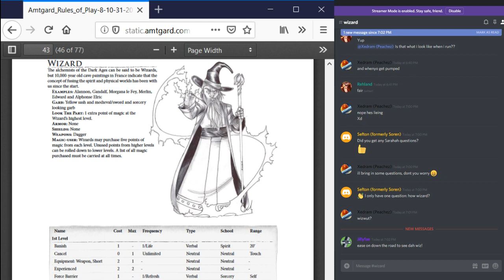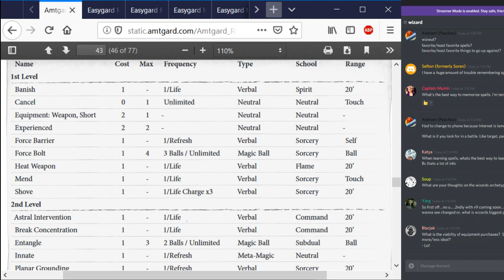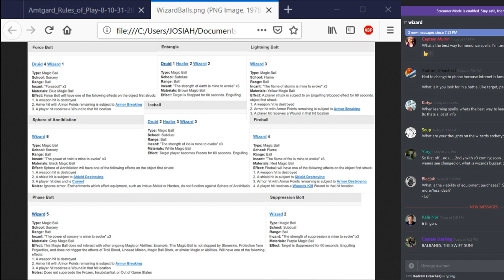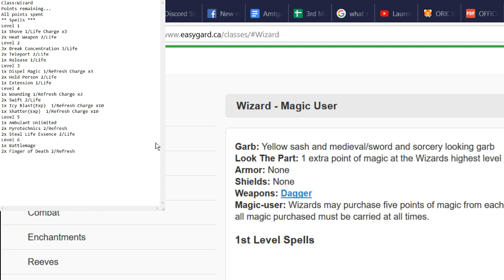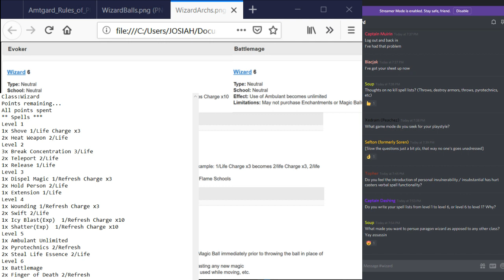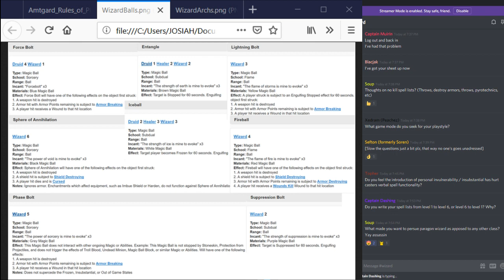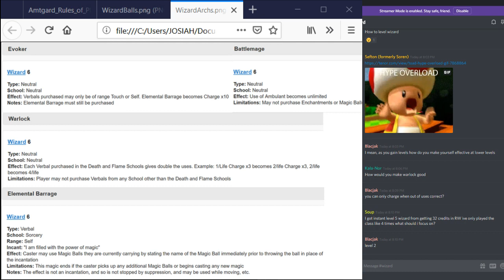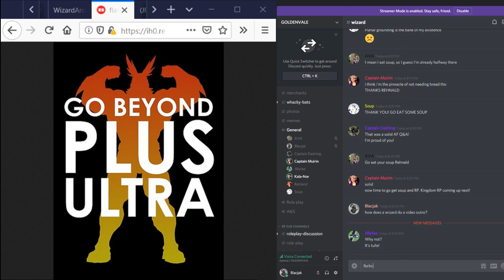Wizard Q&A w/ Paragon Rehland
Join the Kingdom of Goldenvale's own Paragon Wizard Rehland as he offers insight on the ultimate wizards of Amtgard.